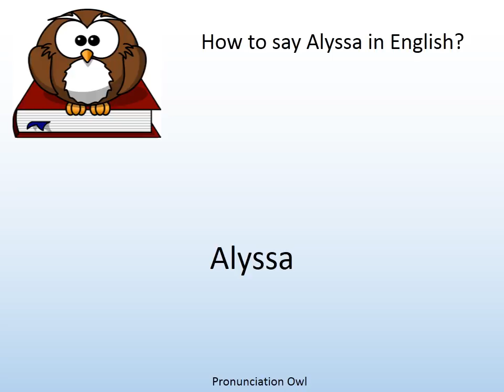How to say Alyssa in English? - Pronunciation Owl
How to say Alyssa in English? Learn the pronunciation of Alyssa!